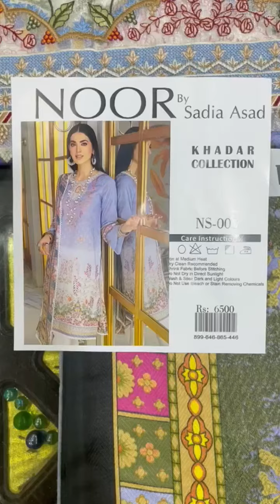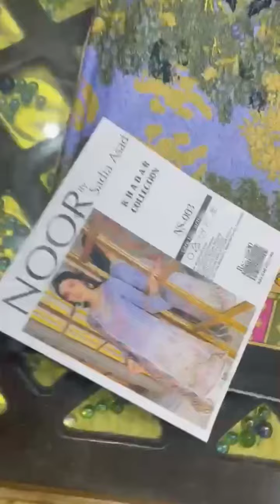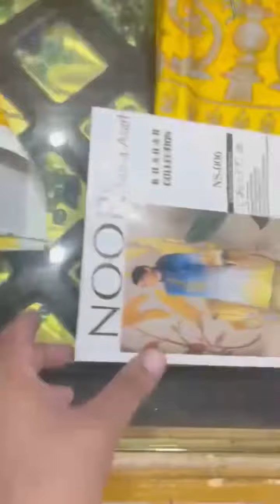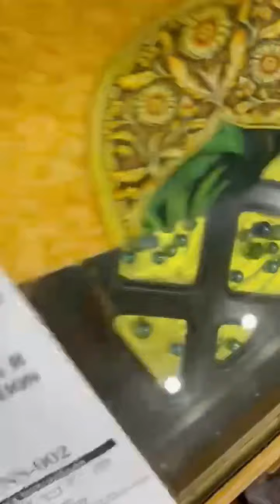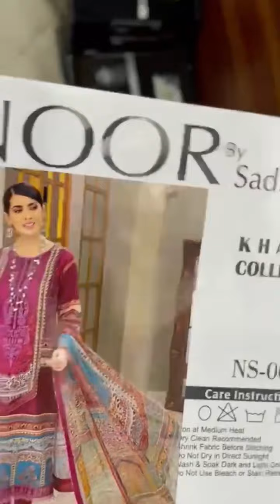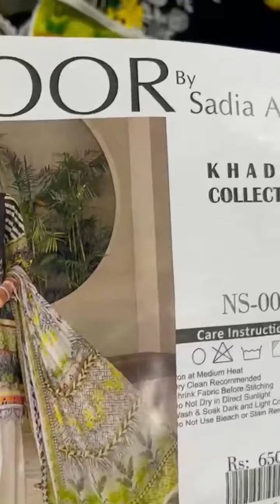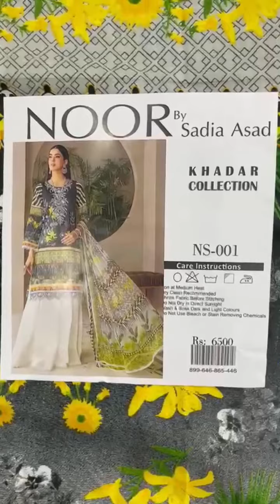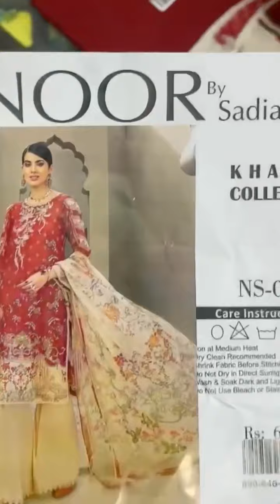Noor by Sadia premium quality Khaddar with wool shawl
Winter collection 2021 | ladies and men dresses wholesale shop |  latest eid collection 2021